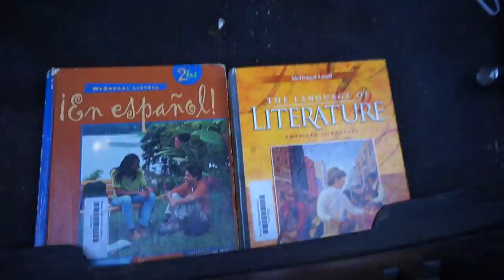HEAT DESTROYED MY CAR!!!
Its been really hot recently and it caused the stripes on my mustang to crack and the inside of my door to start falling off!! I also tested out my airsoft spartan imports T21 airsoft gun that I got at a garage sale for only $40!

Fan donations are extremely appreciated and allows us to create more videos. Any amount big or small really helps a lot.